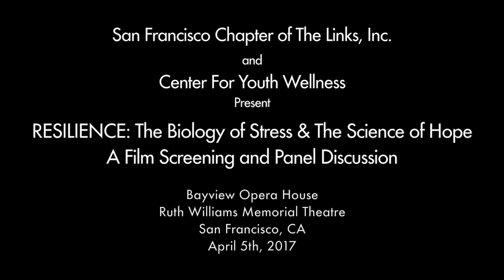SF LINKS 'RESILIENCE: The Biology of Stress & the Science of Hope' PANEL - Part 4 of 6